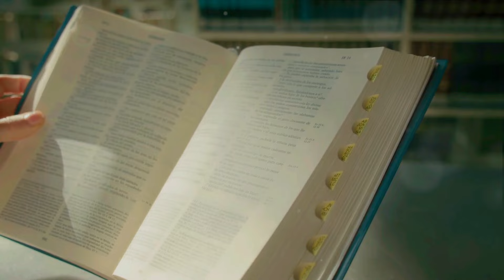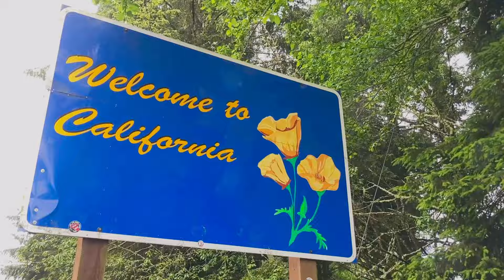The Indigenous Black Queen that California was NAMED after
Get Your Free Copy Now of "13 Black Scholars who admitted there were Black people in America before Columbus" "Link Below"

Dive into the fascinating origin of California's name, inspired by the legendary Black queen, Calafia, from the Spanish novel "Las Sergas de Esplandían" by Garci Rodríguez de Montalvo. This tale, rich with knights, mythical creatures, and the fearless Queen Calafia ruling over an island of Black Amazons and griffins, has significantly influenced the naming of the Golden State. Calafia, known for her leadership of an all-female warrior force, becomes a pivotal figure in a battle against Christians, symbolizing power and resilience even in defeat and conversion to Christianity. This captivating story not only intrigued explorers like Hernán Cortés but also continues to echo in modern culture, immortalizing Queen Calafia as a symbol of powerful Black womanhood and inspiring storytelling's impact on history and identity. As you reflect on California's name, remember the strength and legacy of its legendary namesake. "Link in Below"